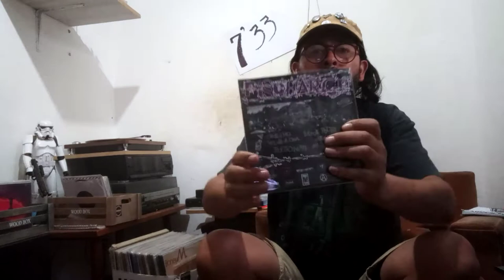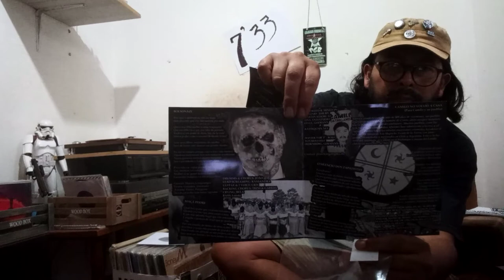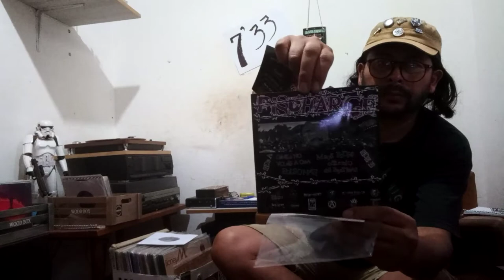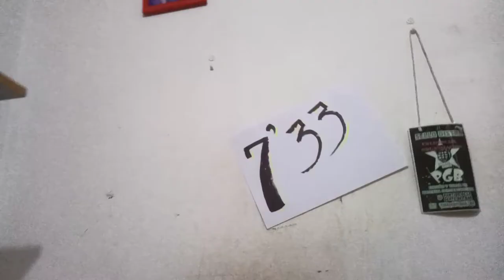7´ 33 programa 1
Programa de contracultura y música under desde Vallenar
Yurasiko en conducción
en este capitulo, circle jerks,  Los propaganda y Pisscharge